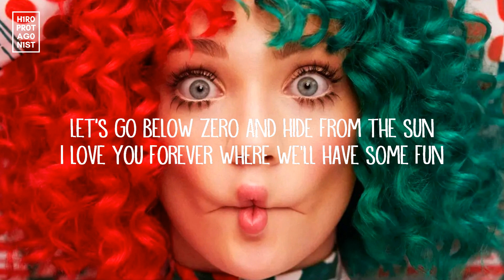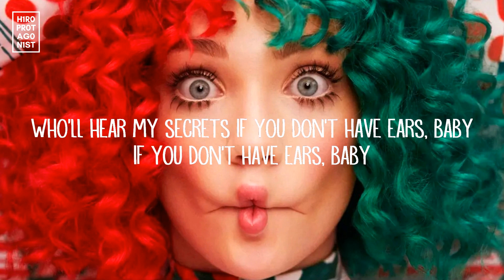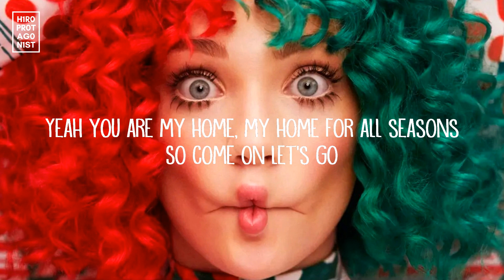LYRICS: Sia - Snowman (Everyday Is Christmas, 2017)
SIA ON AMAZON
- Sia (DE)
- Sia (ES)
- Sia (FR)
- Sia (IT)
- Sia (UK)
- Sia (US)